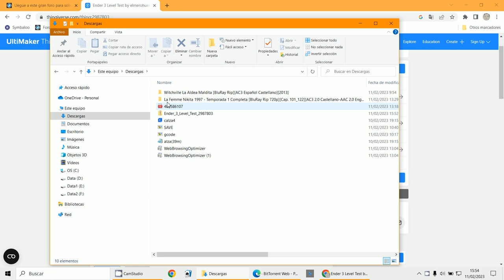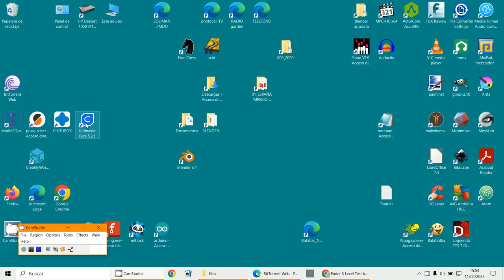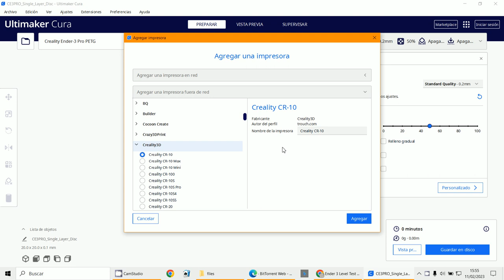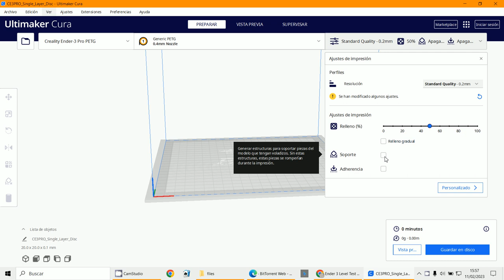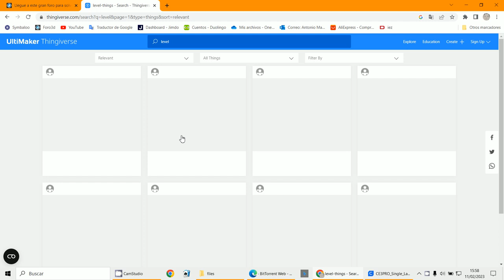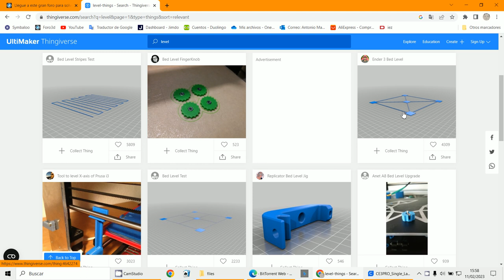Primera impresión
Impresoras 3D
CURA
Thingiverse
Test de nivelado